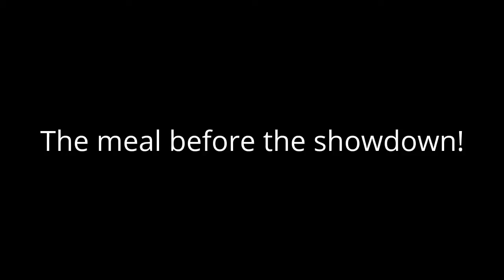The Struggle is REAL!.....Fighting to get my hubby on camera!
Here is the struggle i go through when ever i want to get hubby on camera! I am currently still searching for my digital camera but until I find it, I thought this was a funny video.